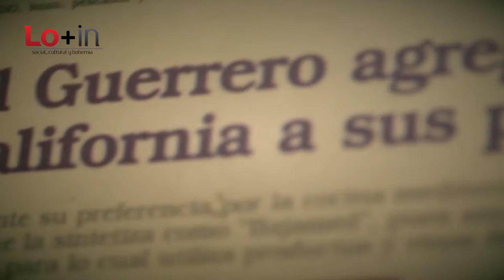Lo + In entrevista a Miguel Ángel Guerrero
Lo + In entrevista al Chef Miguel Ángel Guerrero, propietario de restaurante "La Querencia" en la ciudad de Tijuana.